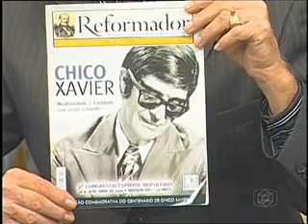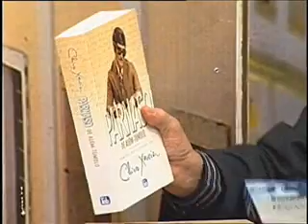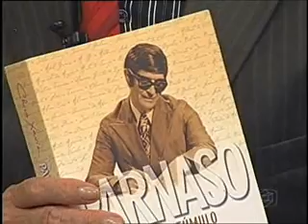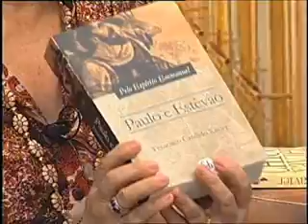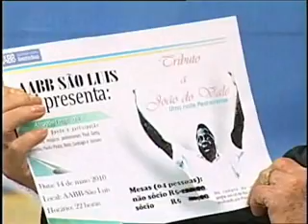Programa Zé Cirilo na TV Segunda Feira 100510.wmv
Entrevista com a Presidente da Federação Espírita do Maranhão, Ana Luiza. Vem convidar aos admiradores da doutrina para comparecer à partir de hoje, segunda-feira, dia 10, na Praça do Sol, Shopping Tropical. Lá acontecerá a Feira em homenagem ao centenário de Chico Xavier. Concorra à uma mesa para o show na AABB, nesta sexta-feira dia 14 em comemoração aos 90 anos de Pedreiras e ao Maranhense do século João do Vale. Entre no site e participe enviando para Zoombido seu nome e telefone.